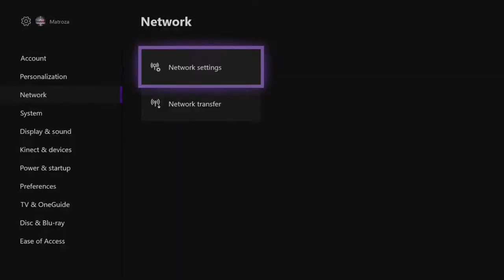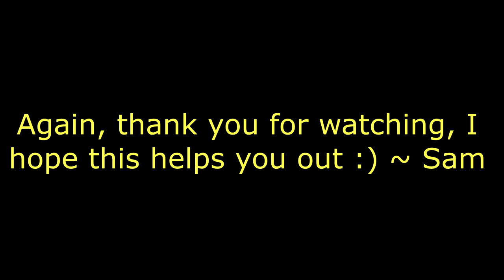CEO Crate Guide $500K-$1MIL AN HOUR - GTA 5 Crates 100% SOLO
Hey guys, hopefully you enjoyed this video. I was commentating off the top of my head after recording the gameplay so I apologize for all the "uhh"s and "umm"s haha.

JLV - Say